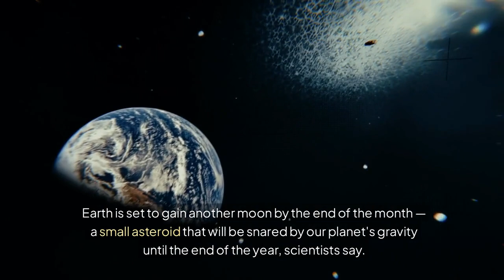Earth's New 'Mini-Moon' Will Orbit Our Planet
Earth's new 'mini-moon' will orbit our planet for the next 2 months
New Moon
Second Moon
Earth
Planet
Galaxy